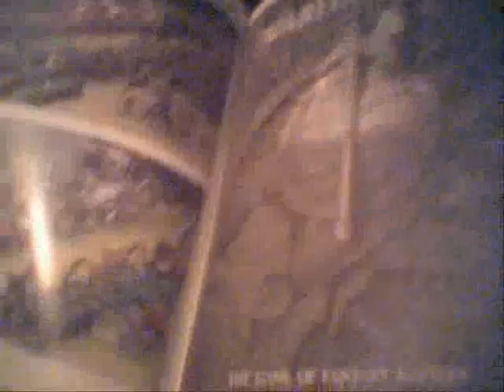Orcs & Goblins Army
My Orcs & Goblins army so far...